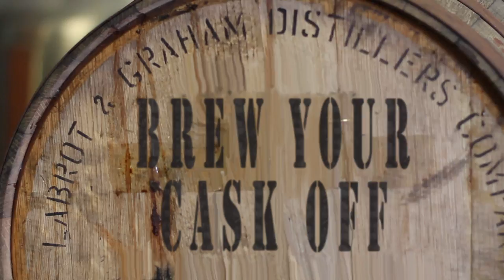SweetWater Brew Your Cask Off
Sapelo Productions first part series on the 2011 SweetWater Brewing Company Brew Your Cask Off festival.